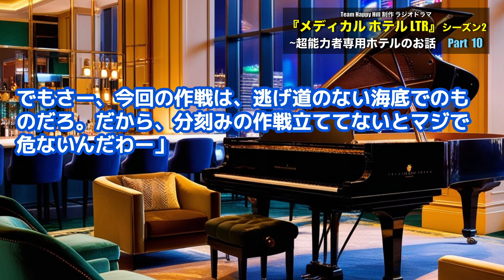ラジオドラマ『メディカルホテルLTR〜超能力者専用ホテルのお話』シーズン２ Part 10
シーズン2 Part 10です。
※このラジオドラマはフィクションです。

【「古書堂の佳人たち」シリーズ】
📕シリーズ第六弾「古書堂の佳人たち カクテル（全話）」